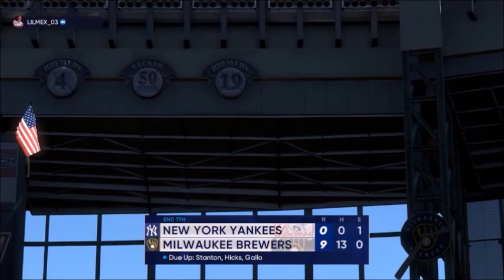MY HOME RUNS FIXED #15 - MLB THE SHOW 22